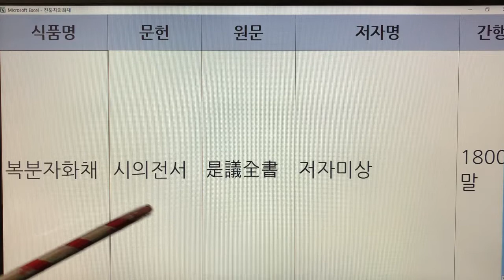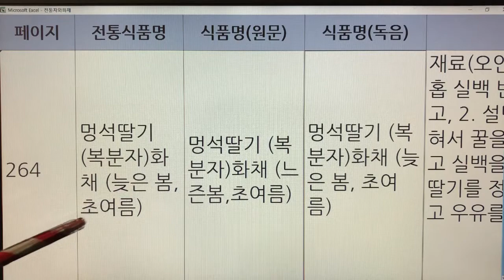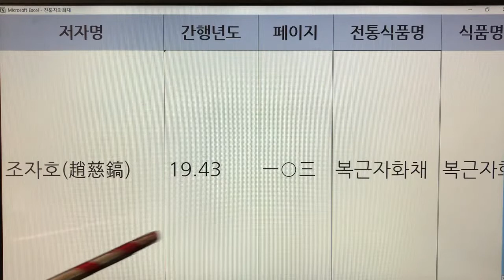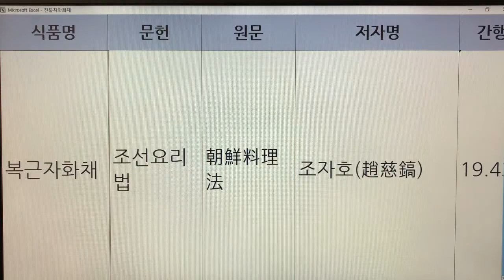한국 전통화채(Korea Traditional Punch) - 9. 복분자 화채 : 문헌 3개(시의전서, 우리나라 음식 만드는 법, 조선요리법)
기록 - 3개
복분자 화채 - 시의전서
복분자 화채 - 우리나라 음식 만드는 법
복근자 화채 - 조선요리법